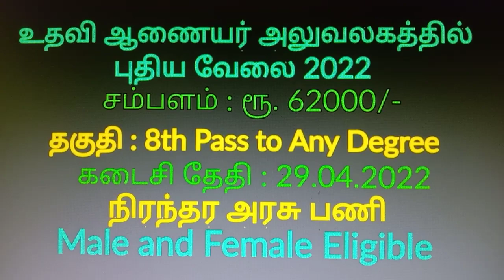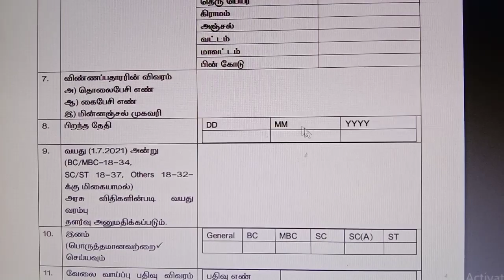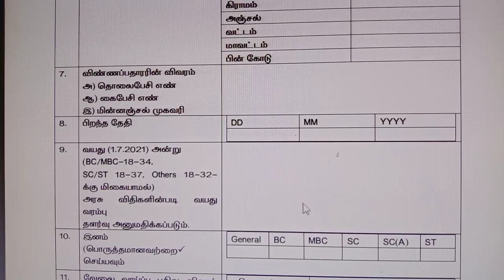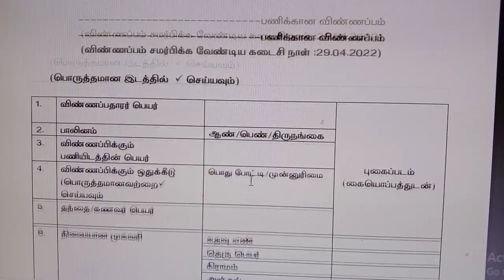உதவி ஆணையர் அலுவலகத்தில் புதிய வேலை 2022 | Government jobs 2022 in tamil | TN Govt Jobs 2022